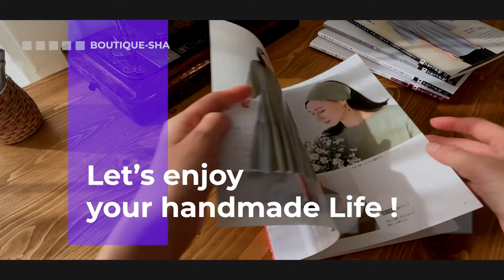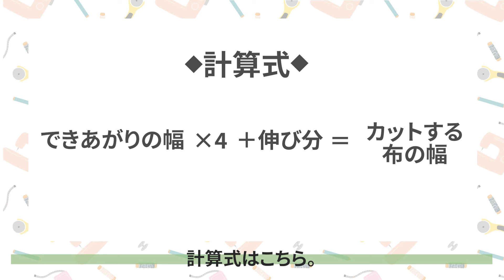縁どりバイアステープの作り方【テープメーカーも使ってみました！/バイアス布/バイアステープメーカー】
衿ぐりの始末や小物作りなどに便利な「縁どりバイアステープ」。
今回はこちらの作り方を解説します。テープメーカーで簡単に作る方法も紹介するのでぜひご覧ください。

【テープメーカーなど使用したソーインググッズ】

★ブティック社の本では市販のバイアステープと共布で作ったバイアステープのことを、区別するために共布で作ったテープを「バイアス布」と呼ぶこともあります